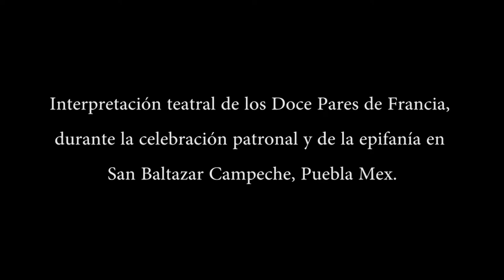Representación Doce Pares de Francia San Baltazar Campeche Puebla Mex.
El día seis y siete de enero se lleva a cabo el festejo patronal de la Junta Auxiliar San Baltazar Campeche en la ciudad de Puebla.

Esta población mantiene tradiciones arraigadas, relacionadas con acontecimientos regligiosos y con el crecimiento de la ciudad ha quedado dentro de ella.

Iniciando con una misa, se inician los festejos el día de los Reyes Magos, se leen pasajes de la biblia donde se habla de la visita de los reyes de oriente al saber del nacimiento del niño Jesús.

Se instalan juegos mecánicos, puestos de comida y todos estos entretenimientos y gustos de una feria popular.

Un grupo de hombres caracterizados como soldados, unos cristianos y otros como árabes simulan pasajes de la lucha por la conquista de las tierras de medio oriente, un pasaje de la vida de Carlo Magno y sus doce pares.

La representación teatral, pachanguera, se caracteriza por la adaptación tan peculiar, los disfraces, la interacción con el público, la borrachera, el desmadre y la seriedad.